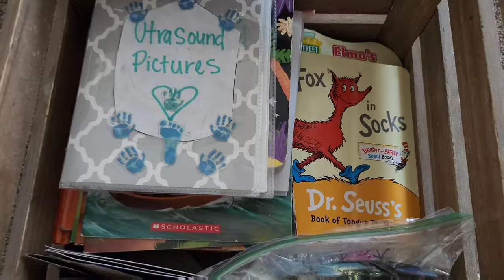DAY IN THE LIFE AS A MOM | organizing drawers & kaysons toys + trying to entertain my toddler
I organize the bathroom drawer, kaysons today's and try to survive the day.

Jenna